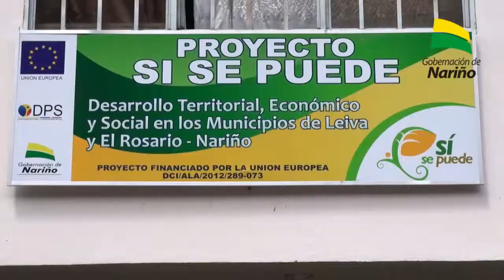Nariño Mejor al Dia - diciembre 18 de 2013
En esta emisión vea: Inauguración juegos del litoral pacífico en Tumaco y como recibe el gobierno departamental de Nariño el anuncio del gobierno de suspender temporalmente las fumigaciones.